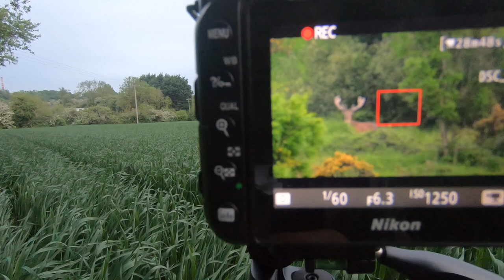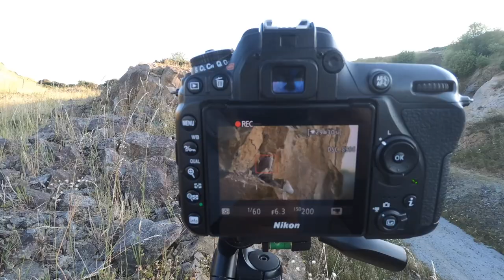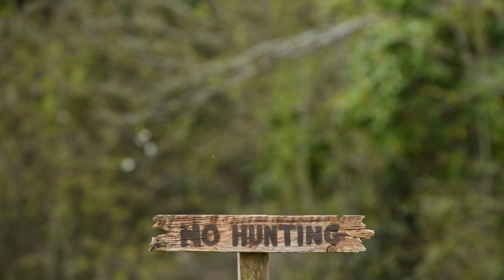Irish Wildlife Photography - 15 Month Montage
I decided to create a little montage for fun of all my favourite moments since I started Wildlife Photography 15 Months ago.